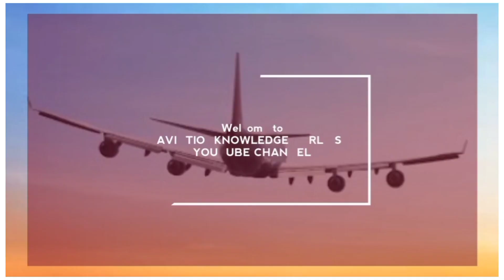ELT - EMERGENCY TRANSMITTER LOCATOR | HOW CAN WE LOCATE CRASHED AIRCRAFT | AIR CRASH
📚Knowledge is Power ! In this Video I have explained about the ELT and How elt helps to loacte crashed aircraft its frequency operation and much more things

Please watch this video it is an very important and informative video regarding air crash

Please watch this video and share to support us.

Comment and tell your suggestion for future video Topics.

✍️First time someone has made such kind of video , Please share to every Aircraft Maintenance Engineer Student